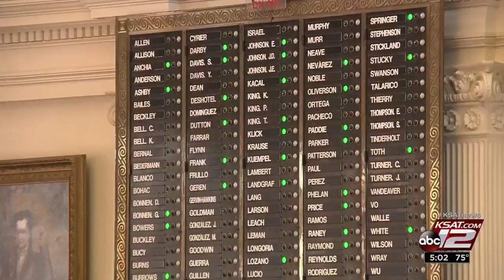Texas lawmakers sworn into office to begin 86th Legislative session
Proud family members packed the floors of the Texas House and Senate on Tuesday to watch their loved ones get sworn into office on the first day of the 86th Texas Legislature.